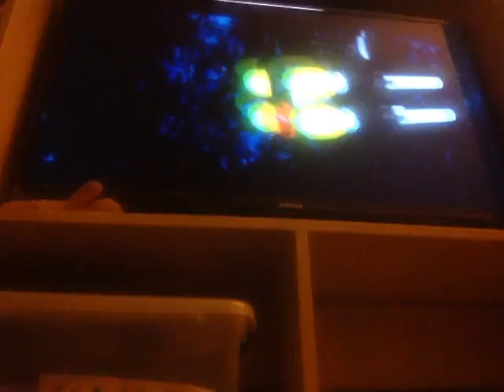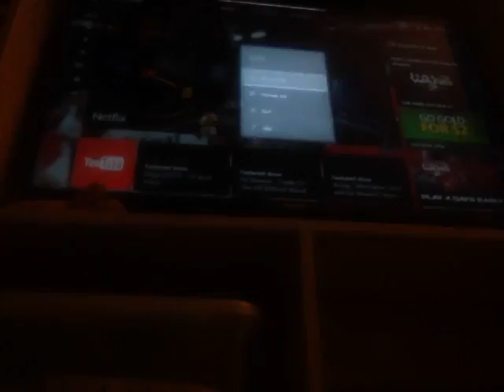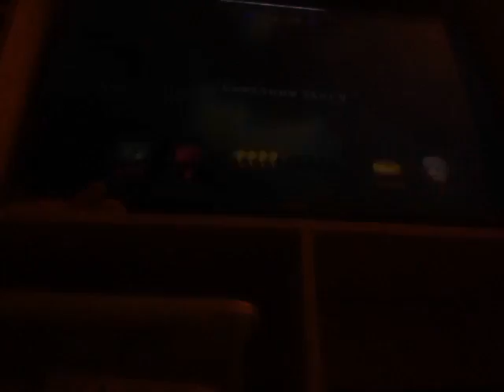Let's play Lego batman 3 beyond Gotham part 2